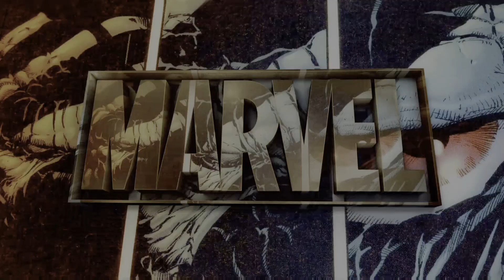Marvel's Spiderman 2 Gameplay Part 2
A continuation of the gameplay from my first video. We get some more of Peter Parker's personal life and a look at two new Spidey suits.